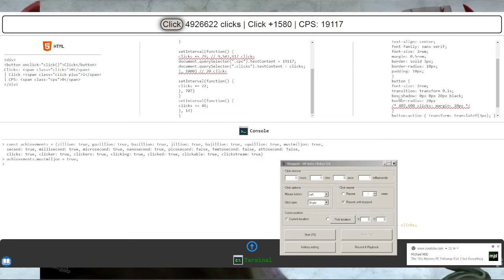Portal to the Black Wastelands 35